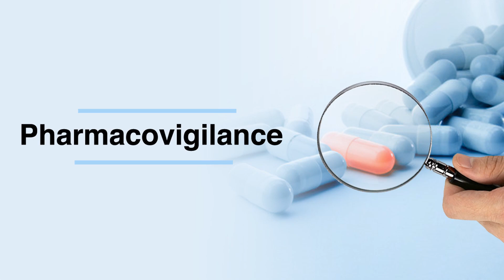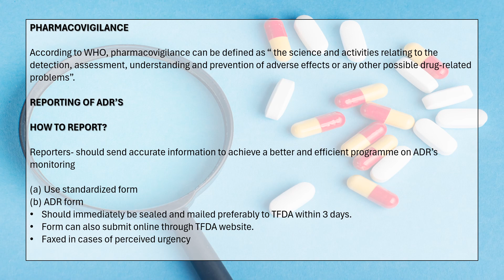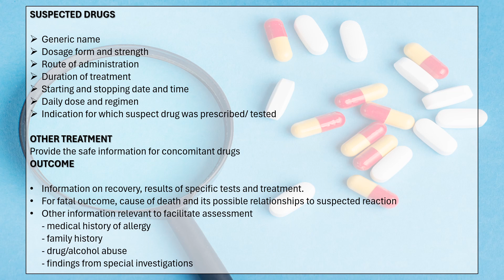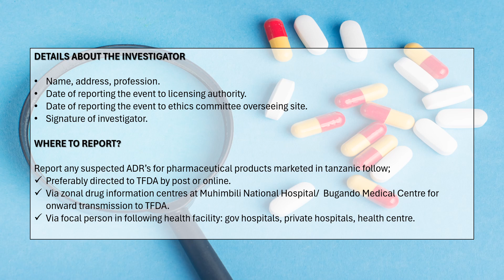IN TAMIL /SEMESTER 8/ SUB-PHARMACOVIGILANCE/PHARMACOVIGILANCE AND ADR FORM/ B PHARMACY NOTES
TO CRACK PHARMA EXAMS JUST REFER THIS PHARMA NOTES
THIS VIDEO WILL ANSWER ABOUT
- PHARMACOVIGILANCE ?
- DETAILS ABOUT ADVERSE REPORTING FORM?

ONLINE TUTORING TAKEN
FOR MORE DETAILS DROP YOUR TEXT IN